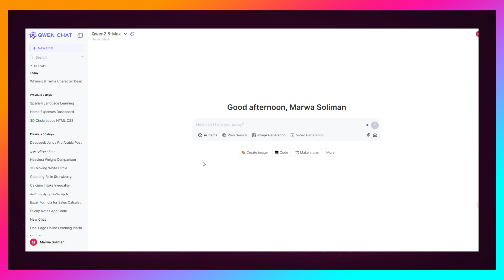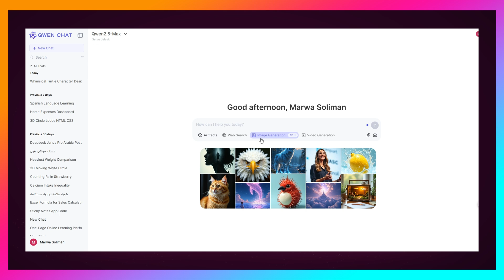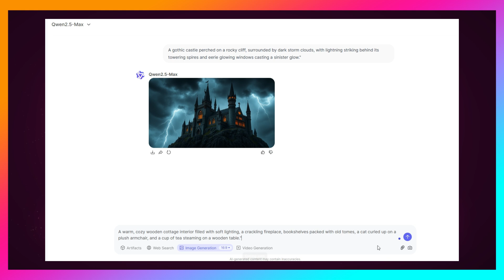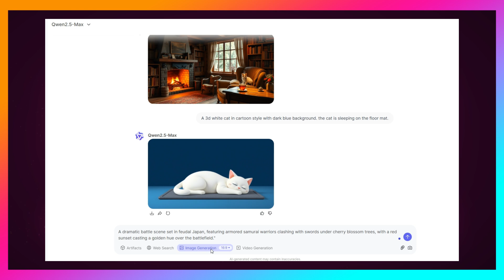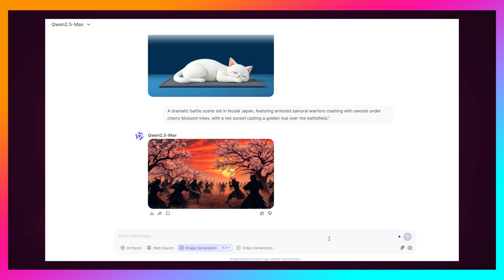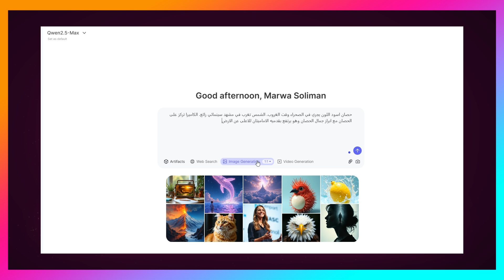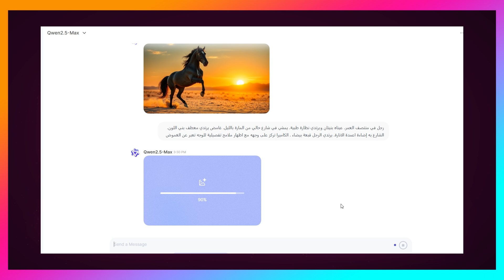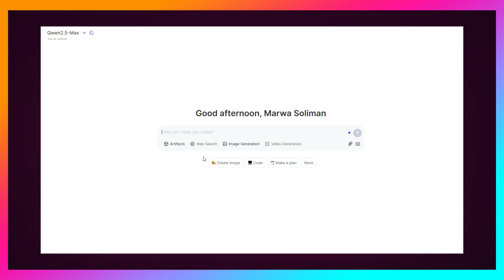Qwen نموذج صيني يبهر الجميع 😯 صور بلا حدود بالذكاء الاصطناعي ويدعم الأوامر بالعربية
نموذج ذكاء اصطناعي صيني حتبهرك نتائجه صور بلا حدود  ويدعم الأوامر بالعربية وهو Qwen وبالتحديد الاصدار Qwen 2.5 max وهو multi model language والنقطة التي سنركز عليها الان هي انشاء الصور من خلاله والتي تمكنك من الحصول على صور احترافية عالية الجودة وبلا حدود